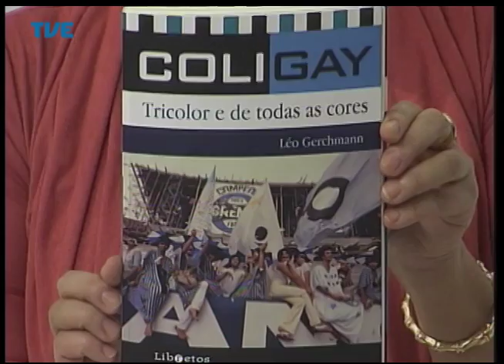Cidadania 12/05/14 Bloco 3